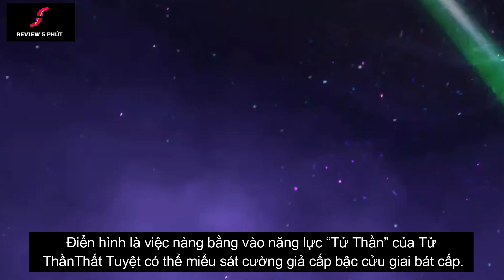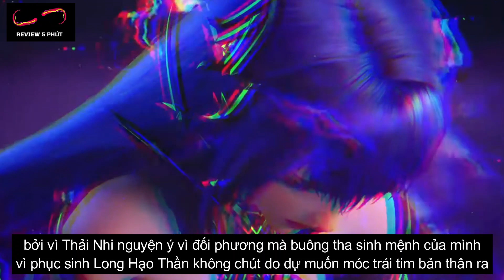Cuộc Đời Và Sức Mạnh Luân Hồi Thánh Nữ Thải Nhi | Thần Ấn Vương Tọa